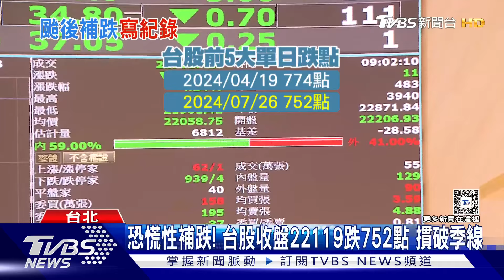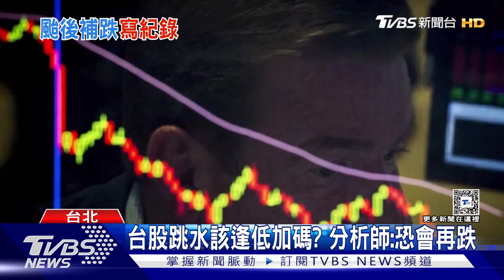風災變股災! 台股一度「殺近千點」收盤創第2慘｜TVBS新聞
台股因為颱風假休市兩天，不過期間美股大跌，尤其科技股淪為重災區，今天(26號)開盤也遭血洗，開盤22206點，下跌超過600點後，隨即又重挫近千點，終場收盤22119點，下跌752點，創下史上單日第二大收盤跌點，摜破季線，而台積電開盤跳水64元到915元，收盤924元。